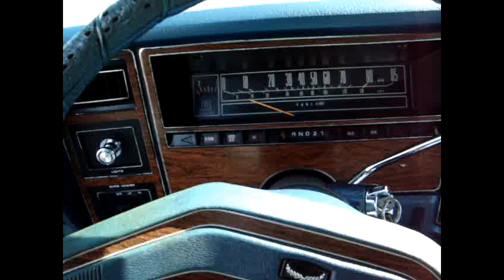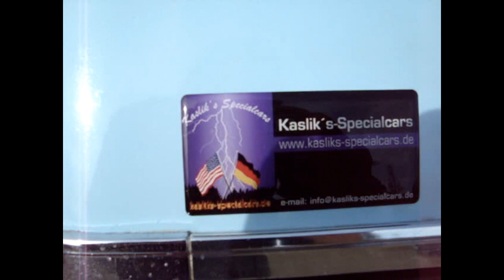Ford LTD 4-dr 351ci (5.8L) V8 1977